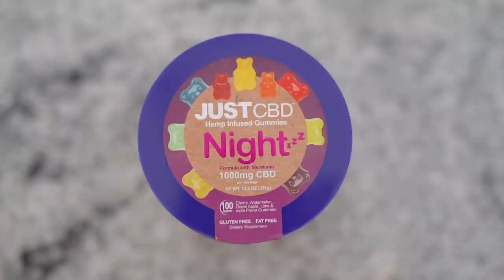My Active Favorites & Fitness Essentials! Gymshark, Amazon, Adidas, & More! Ashley Gaita 2021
(Code ASHLEYGAITA to save 10%! )

Adidas Sneakers

Gymshark Power Shorts- TBD

Waddup Boos!

Coming at you today with another installment of my monthly active favorites & fitness essentials!

We’ve got some goodies this time! We’re talking Adidas, Amazon, Gymshark new releases, & more!

*Height: 5' 3"
*Bust: 31"
*Waist: 25"
*Hips: 37"
*Inseam: 25"